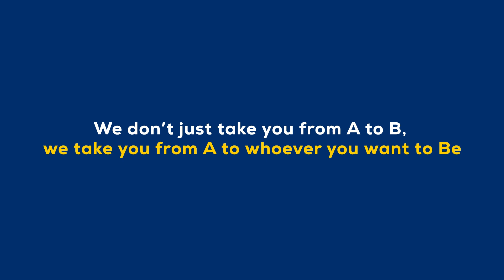From A to Be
Imagine hopping onto one of our modern coaches to one of the 90+ destinations across the country, an effortless and simple way to make it a journey to remember – and the perfect way to get out and about.

Whether you’re looking to be a sightseer in London, an art lover in Bristol, a foodie in Manchester or a beach bum on the golden sands of Bournemouth beaches – we can get you there. And travelling by coach also means you can do it all comfortably and affordably.